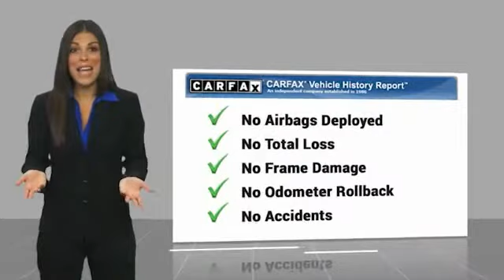2019 Kia Optima KG283889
2019 Kia Optima LX